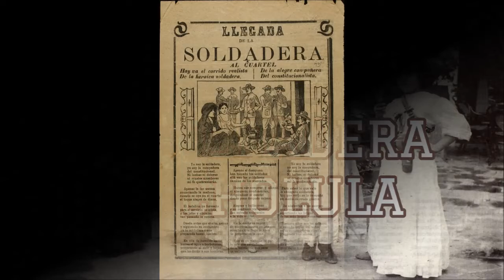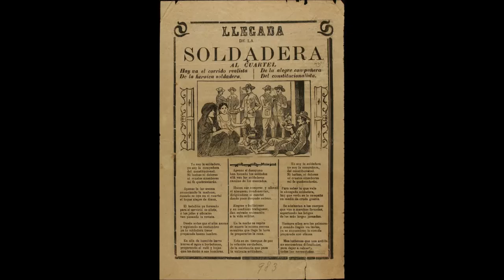LA S0LD4DER4 DE CHOLULA historias de la revolución | CHIP-NEWS leyendas | BUNKER DEL CUERVO